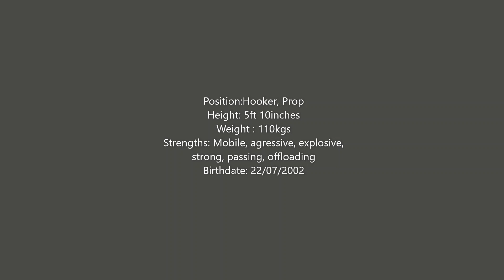Ah-lai Leung Wo 2019 Rugby Highlights